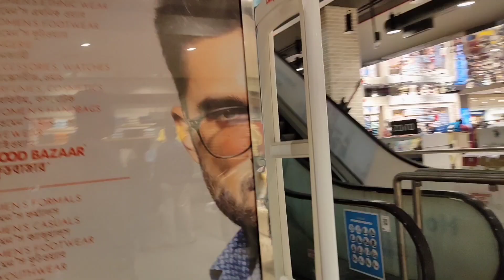Pujor shopping 🛍️🛍️ @ CENTRAL ❤️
Musician: Rook1e

Music is not owned by me